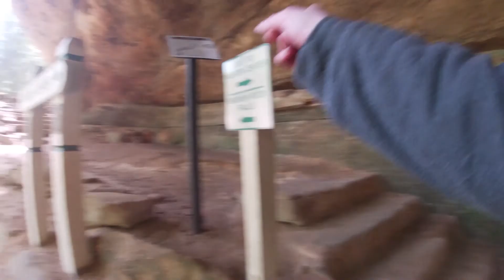Hocking Hills State Park Ohio 2021 (Old Man's Cave)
Hocking Hills State Park In Ohio May 2021 (Old Man's Cave)